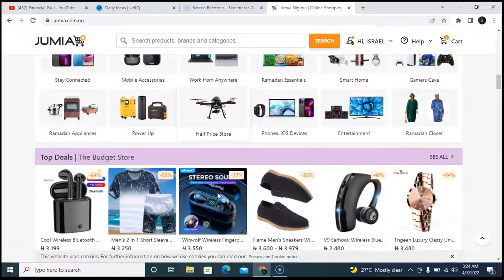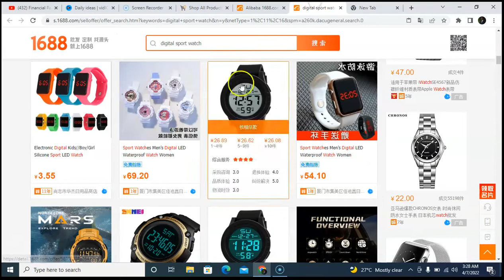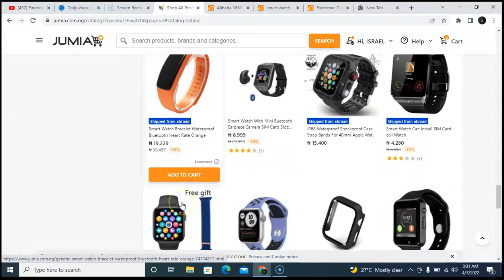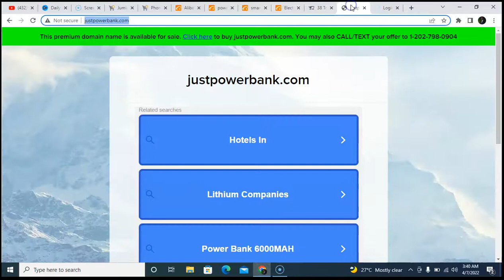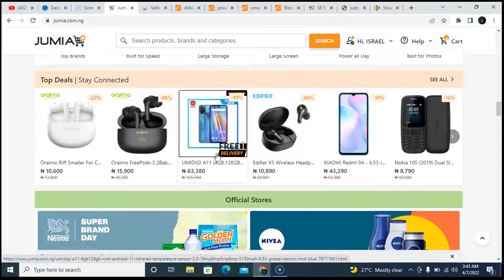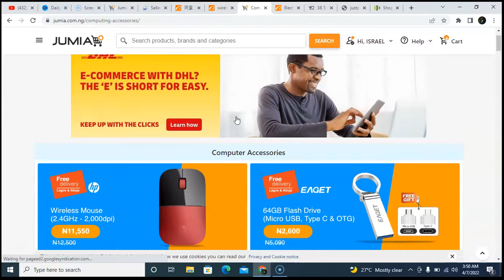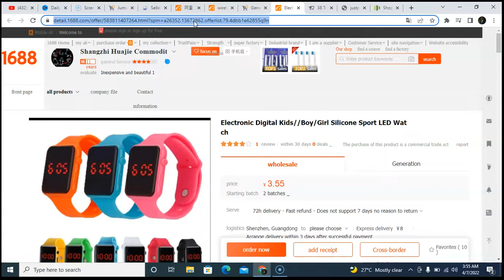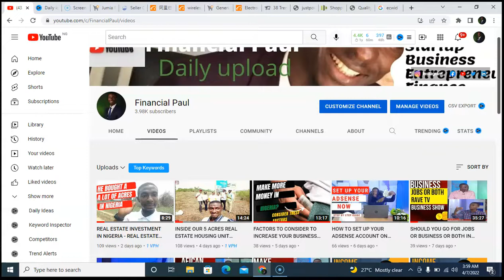MAKE UPTO 500K SALES MONTHLY WITH THESE ECOMMERCE AND DROPSHIPPING TECH PRODUCTS /PRACTICAL TUTORIAL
Israel Paul is the Founder of Become Rich Africa

Become Rich Africa works with leaders of the enterprise, corporate individuals, co-operations, governments, churches and non-governmental organizations, youth associations, family and individuals at all stages, offering our quality financial/ business information and skill acquisition.

We work to build people to become financially independent, financially intelligent, business decision-makers, influences, millionaire, and business leaders.
We primarily exist to help people see the hidden financial freedom opportunity and how they can advantage of these opportunities.